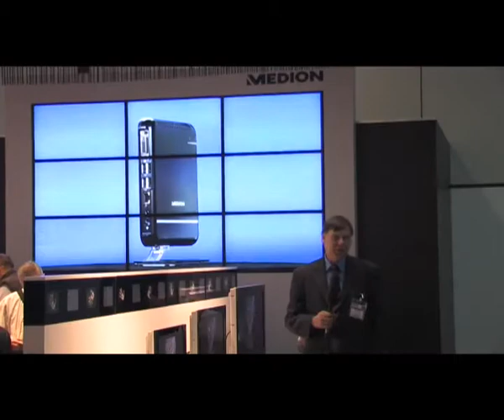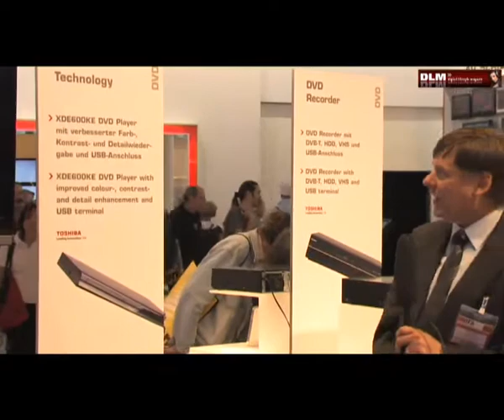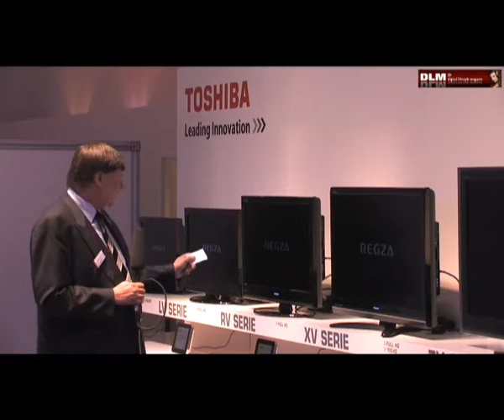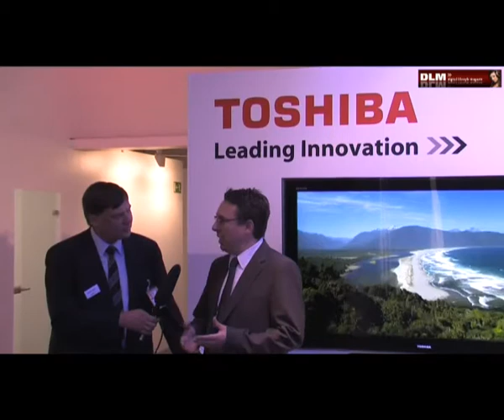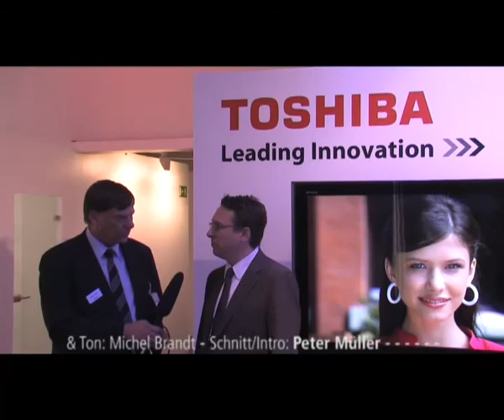IFA 2009 Highlights (4/20): Toshiba LED-TV 46SV 685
DLM Chefredakteur Frank Siepmann im Gespräch mit Sascha Lange (Toshiba) über den LED-TV 46SV 685, Frank Eschholz (Toshiba) über Blu-ray Disc Player BDX 200 KE und mit Jens Böcking (Toshiba) über das Multimedia-Laptop P500